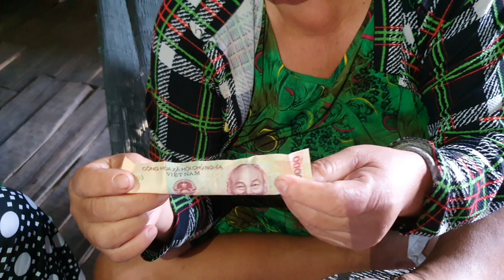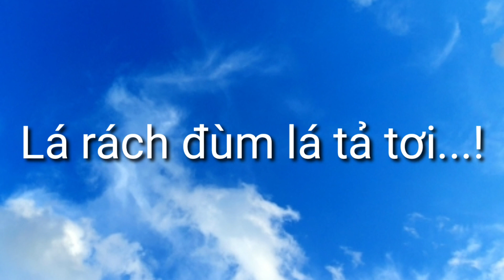Câu chuyện cảm động về TÌNH NGƯỜI của chị Duyên bán vé số lan toả tinh thần “LÁ RÁCH ĐÙM LÁ TẢ TƠI"